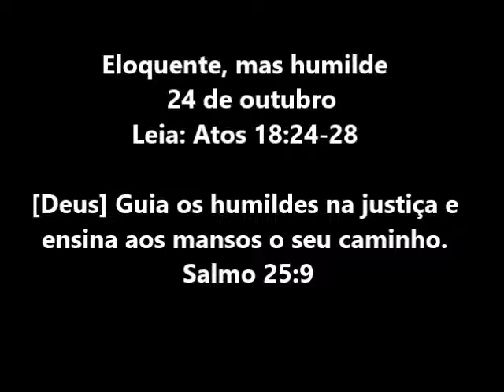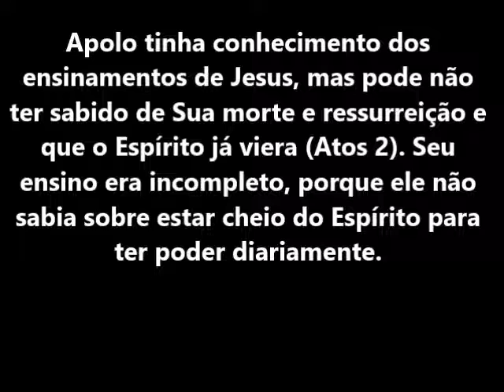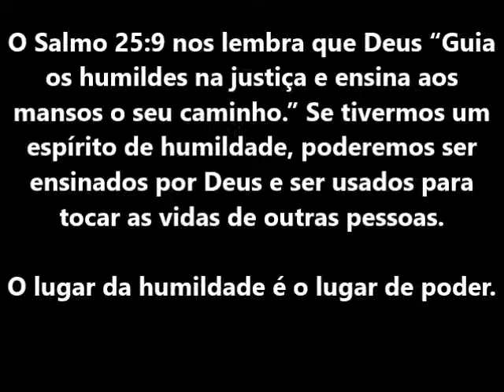Devocional 24 de outubro - Eloquente mas humilde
Ministério RBC
Devocional Pão Diário
Leitura: Atos 18:24-28
Versículo: Salmo 25:9